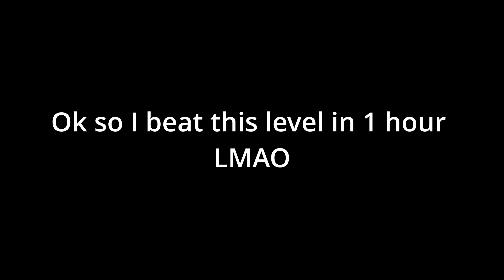Geometry Dash - Red Haze by ToastLord (Medium Demon)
This level took me 1 hour to beat. It's become one of my favorite demons now! Definitely recommend it to someone who's beaten like 10-15 demons. Most of the level's drop is just spam and holding XD so it's not as hard as it looks.